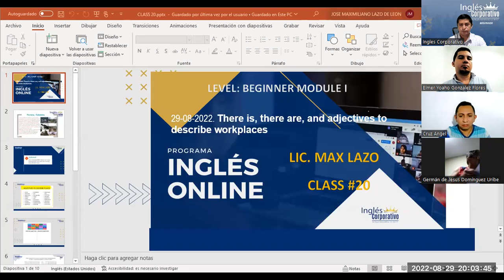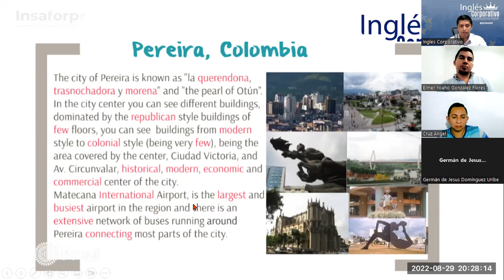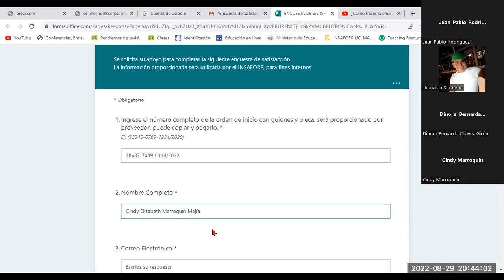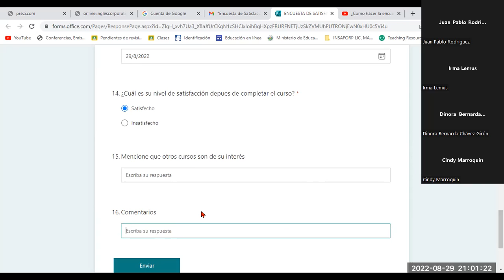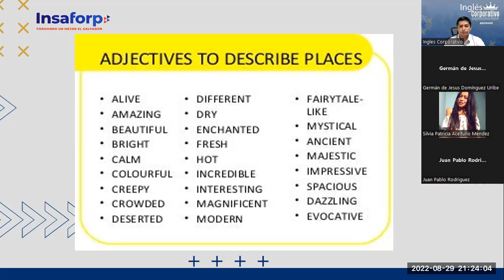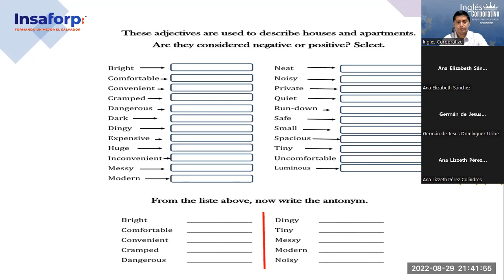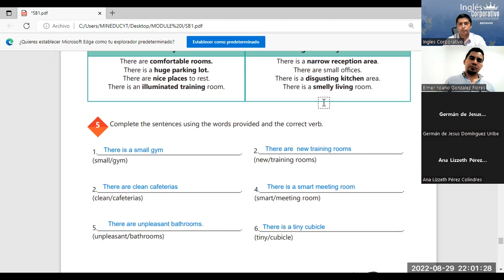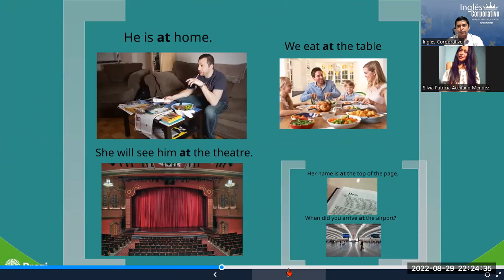Inglés Corporativo-29-08-2022. There is, there are, and adjectives to describe workplaces